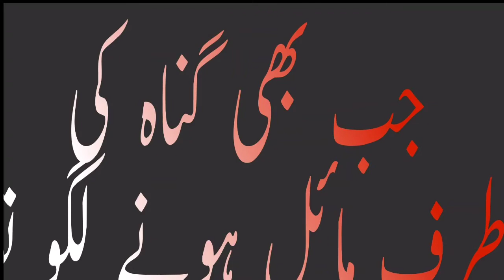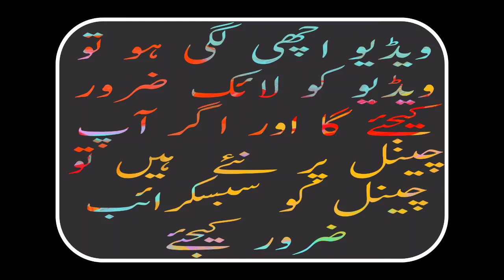Jb Bhe Gunnah Krny ka Dil Meen Khayal Aiye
Umar Voice